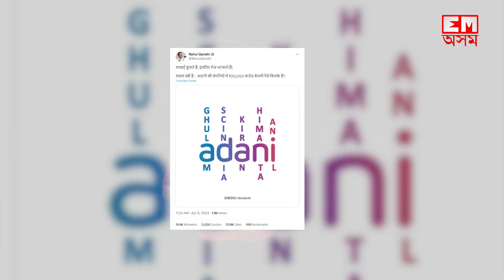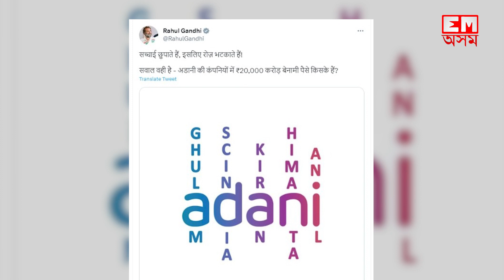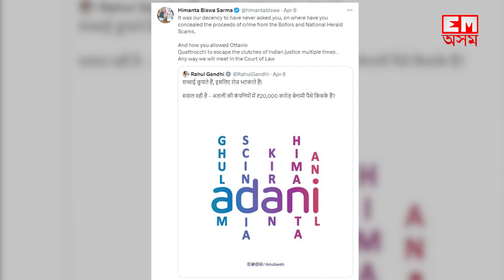সমূখ সমৰত পুনৰ হিমন্ত - ৰাহুল গান্ধী!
- ৰাহুল গান্ধীৰ টুইটত ক্ৰোধান্বিত হিমন্ত

- আদানিৰ নামেৰে হিমন্তক কটাক্ষ ৰাহুল গান্ধীৰ

- ‘আদালতত দেখা হ’ব’ - ক্ষুব্ধ হিমন্তৰ চেলেঞ্জ